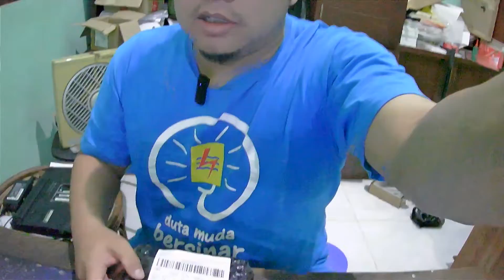Unboxing Caddy 9,5 mm dan 12,7 mm | Caddy Drive | Ekstra Storage | Upgrade Storage Laptop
0:00 Intro
0:22 Unboxing Paket
1:04 Perbedaan Caddy 9,5 mm dan 12,7 mm
2:38 Sebuah Saran Pemanfaatan DVD RW Laptop sebagai Ekstra Storage
3:10 Kesimpulan

addy Drive ada 2 macam sesuai dengan Ukuran DVD Laptop anda
ada yang ukuran 12,7 mm ada yang 9,5 mm

biasanya ukuran 12,7 ada di laptop lawas produksi sebelum tahun 2014, atau laptop baru yang punya ketebalan diatas 4 cm

sementara ukuran 9,5 ada di laptop generasi setelah 2015 dan laptop edisi slim

pilih Caddy Laptop anda dengan bijak untuk menikmati dual drive sistem di laptop anda

butuh konsultasi mengenai dunia perlaptopan ?
silahkan klik saja link yang ada dibawah ini